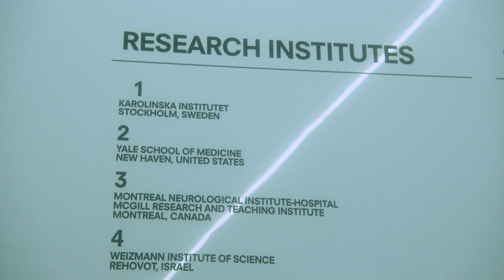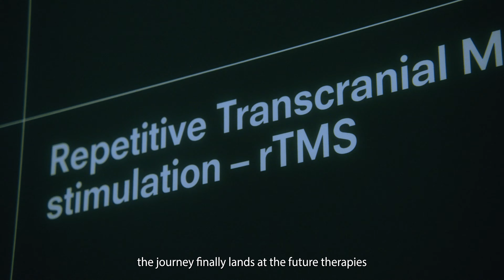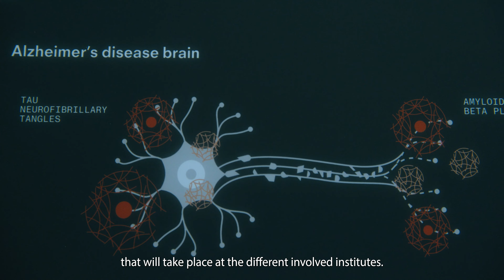HUMAN BRAINS: Preserving the Brain | Fondazione Prada Milano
“Preserving the Brain,” a forum on neurodegenerative diseases to be held in September and October 2022, is the fourth phase of “Human Brains”. Realized in collaboration with thirteen of the most prestigious international neuroscience institutes and universities, the project comprises an exhibition and a conference at Fondazione Prada’s Milan venue.

“Preserving the Brain” aims to stimulate an open and critical exchange between international scientists and experts on neurodegenerative diseases, such as Alzheimer’s, Parkinson’s, Amyotrophic lateral sclerosis and Multiple sclerosis, which are widely spread and as yet incurable. Inside the forum, it will debate the current state of knowledge of these diseases and the tools currently used to fight them, while also seeking to identify lacunae in the search for possible therapies, and jointly defining priorities and strategies to sustain scientific research.

Human Brains: Preserving the Brain - Forum on Neurodegenerative Diseases
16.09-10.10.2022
Fondazione Prada Milano

Video Jacopo Farina